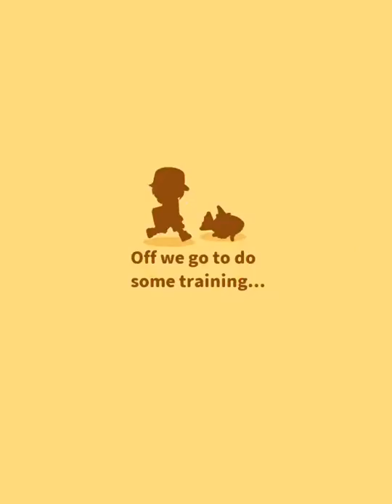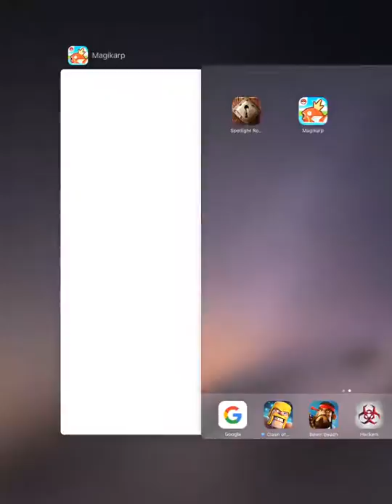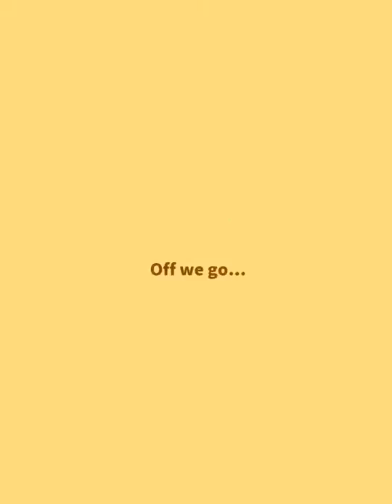MAGIKARP JUMP With Live Commentary + Thoughts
That's right; a whole game about Magikarp. jumping.

Available in the App Store for FREE.